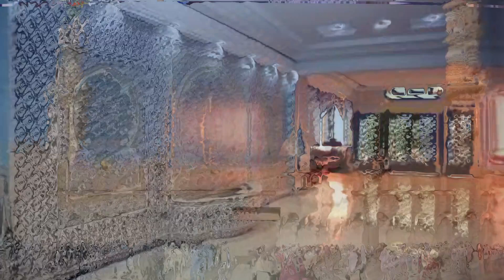Sano Koji Waikh Na Chad Way Abdul Rauf & Rehan Raufi